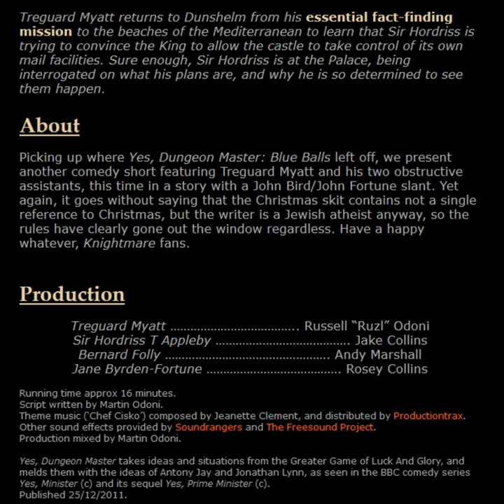Yes Dungeon Master - The Long Donjons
Picking up where 'Yes, Dungeon Master: Blue Balls' left off, we present another comedy short featuring Treguard Myatt and his two obstructive assistants, this time in a story with a John Bird/John Fortune slant.

Treguard Myatt ….. Russell “Ruzl” Odoni
Sir Hordriss T Appleby …. Jake Collins
Bernard Folly …. Andy Marshall
Jane Byrden-Fortune …. Rosey Collins

Script written by Martin Odoni.
Theme music (‘Chef Cisko’) composed by Jeanette Clement, and distributed by Productiontrax.
Other sound effects provided by Soundrangers and The Freesound Project.
Production mixed by Martin Odoni.

Yes, Dungeon Master takes ideas and situations from Knightmare, and melds them with the ideas of Antony Jay and Jonathan Lynn, as seen in the BBC comedy series Yes, Minister (c) and its sequel Yes, Prime Minister (c).

Knightmare(c) is the property of Tim Child, and these audio plays were made with his express permission.